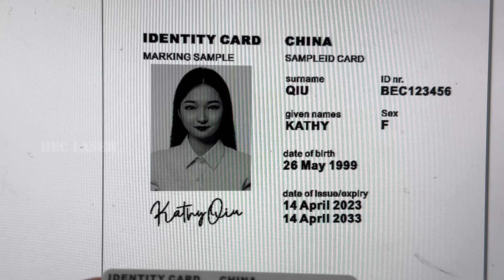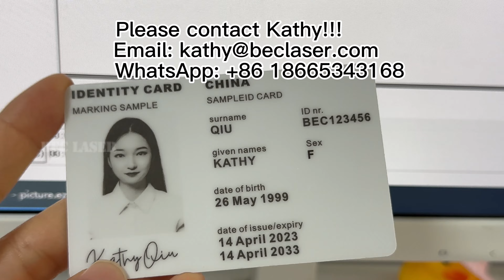Fiber marking ID card with mopa#youtubeshorts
The first time I failed to make a clear photo ID with a fiber machine. And I tried to modify many parameters and process the photos on the EZCAD software. After replacing the Mopa machine, we got the best solution for ID card engraving.